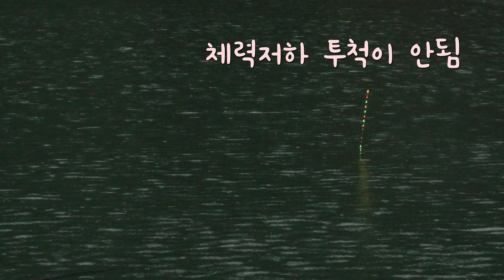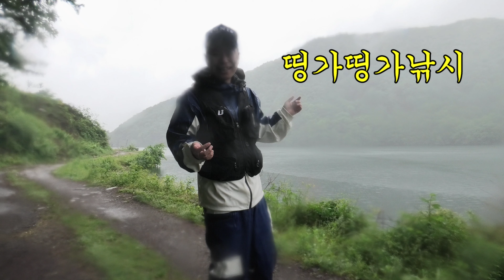향어낚시는 힐링인가 고생인가? (금주낚시터)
바낙스

토코

몽크로스(창고낚시)

금주저수지